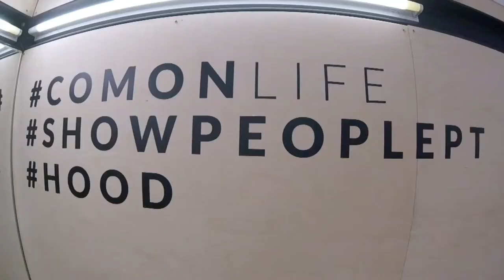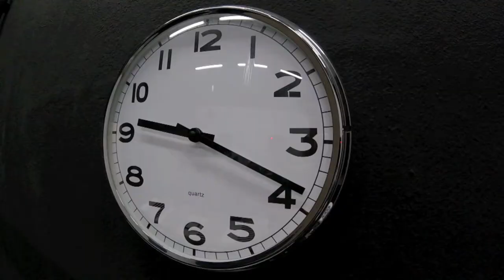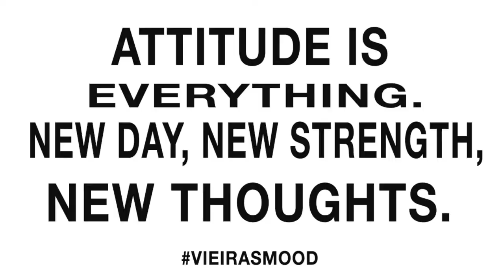A CAMINHO DO NOSOLO (Part 4) VLOG_44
Parts of the rehearsals for the Nosolo Agua summer show 2016. Part 4.

Last Video

MUSIC
Jafunk - This Thing